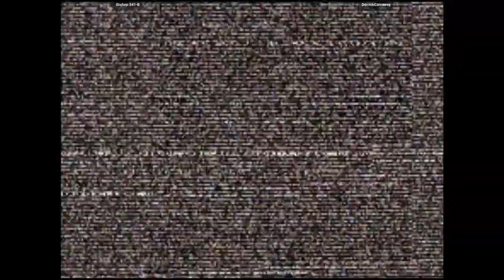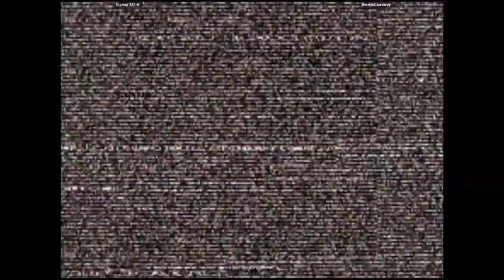CVS2 - Bishop 341-B VS DerrickCarraway | 🇺🇸🇺🇸 Fightcade2